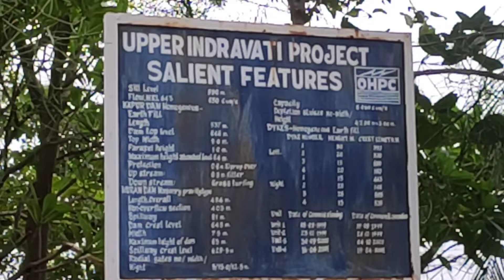Indravati Dam khatiguda Nabarangpur#vlog || Beauty of Nature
Khatiguda Unit is located at Khatiguda in Nabarangpur district about 35 Km. from Nabarangpur town. The establishment at Khatiguda is a part of Upper Indravati H.E. Project. This unit overseen maintenance of Dams, Dykes, Spillway, Intake and other hydraulic structures of Indravati Power House. The unit is headed by Chief Construction Engineer (Civil). The establishment includes office of Unit Head, Colony, Utilities, field offices etc. The vision of the this Civil Unit of Odisha Hydro Power Corporation Ltd is to maintain all the Civil Construction works like Dams, Dykes, Tunnels, Tailrace, Surge Shaft, Radial Gates, Roads, Buildings & to look after the problems of the Displaced persons. The mission is to effectively and efficiently maintain the completed Civil Structures & to help in generation of electricity by economical use of water stored in the reservoir, keeping in view the water demand for irrigation and power demand of the Odisha Grid. To utilize its manpower resource for the overall development of the Unit. To pave the way for pollution free and environmental friendly power generation. To ensure that the goal of the Govt. of Odisha & OHPC Ltd. is fulfilled. Overall development of the Project Area.

@Buli Jiba